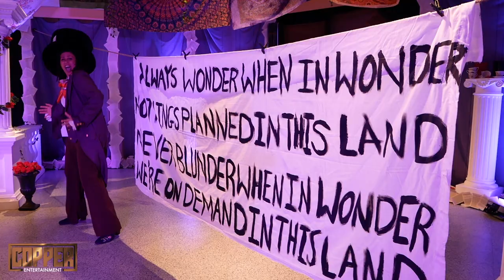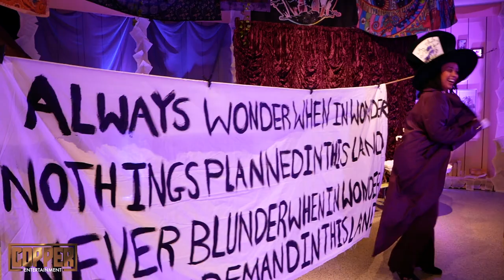Wonder-What? | Wonderland! | Copper Entertainment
Performed live in Victoria Centre, Nottinghamshire.
Wonder-What? from Wonderland!

Performed by Tashaka Baumber
Music & Lyrics by Harry Hindley
Produced by Copper Entertainment

Stumble down the rabbit hole with this family favourite as Alice discovers the madness of Wonderland.
This new adaptation of Lewis Carroll’s classic is sure to immerse your family in our hour-long journey through dance, puppetry, music and comedy. ♥️♣️♦️♠️
This new production features professional performers, fantastic costumes, beautiful scenery and a brand new set of musical numbers. 👑